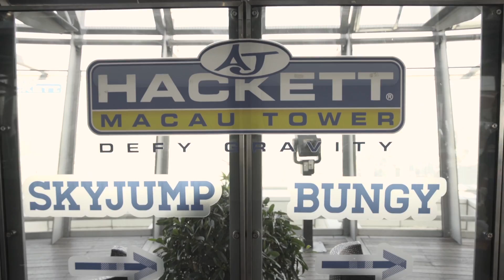Jenn Croft leaps off Macau Tower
It takes the bravery of a TombRaider to make a jump like this! Check out cosplayer Jenn Croft brave the leap!

Missed the live stream?

 Rise of the Tomb Raider Out Now! Only for Xbox.